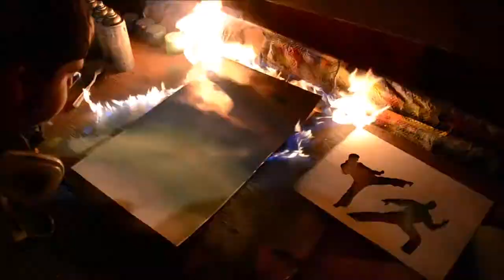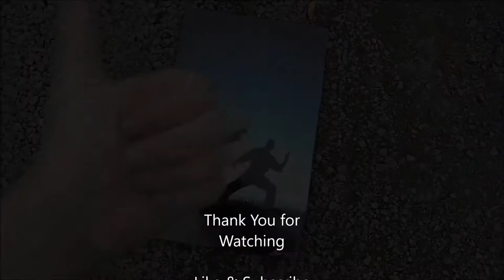Martial Arts themed - Spray Paint Art - By Grizzly Artwork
This is my take on how to a Martial Arts themed painting with spray paint. Hope you enjoy and have a great day!